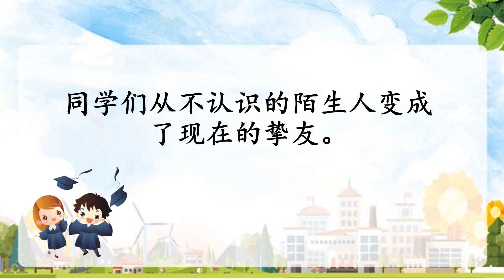2022/2023年圣美嘉华小毕业短片 4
2022/2023年圣美嘉华小第69届毕业生短片 4